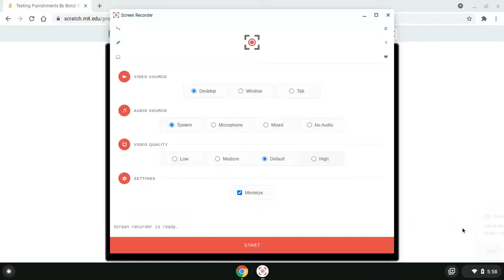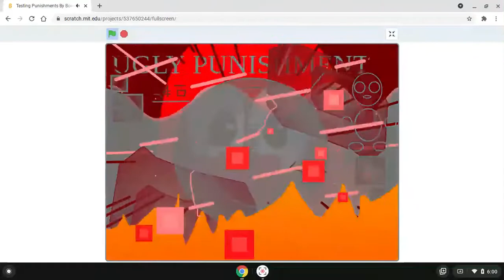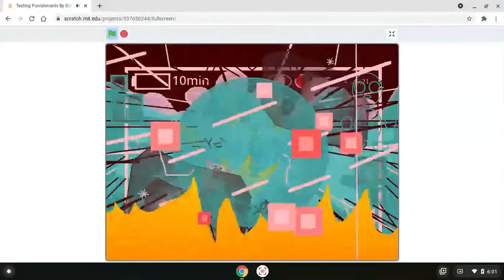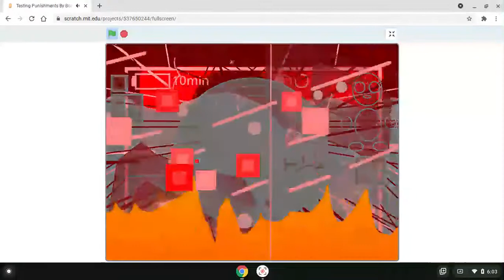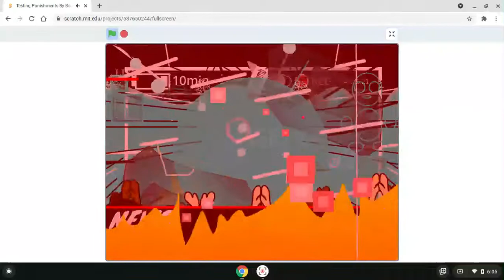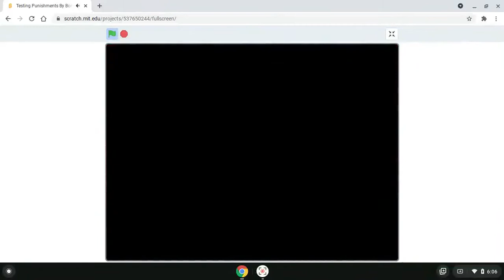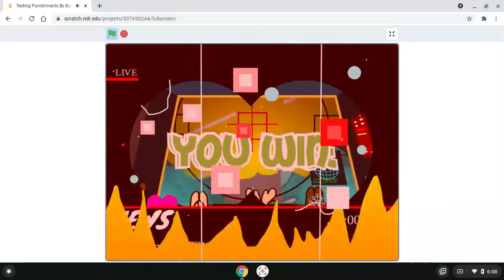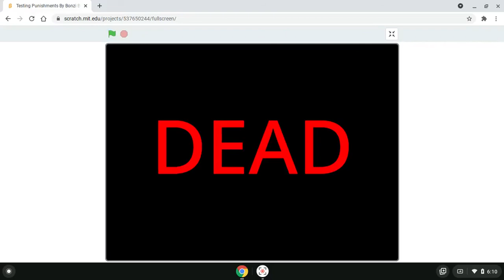Testing Punishments By BonziBUDDY Edition From Scratch 3.0 2021